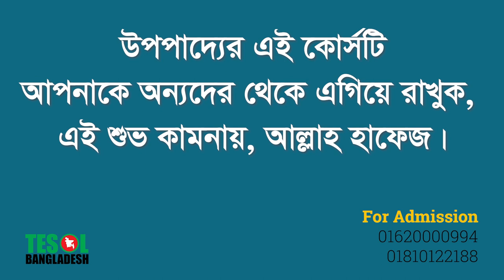Details of the Theorem Course | TESOL BANGLADESH | TESOL KIDS CNETER